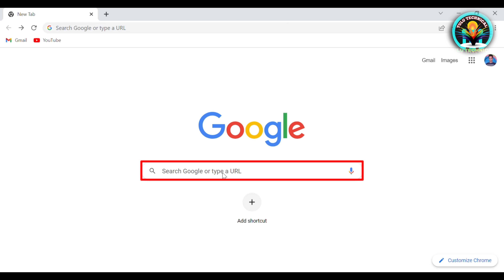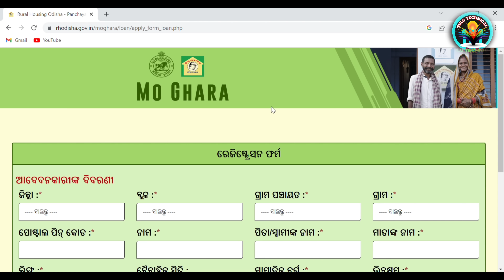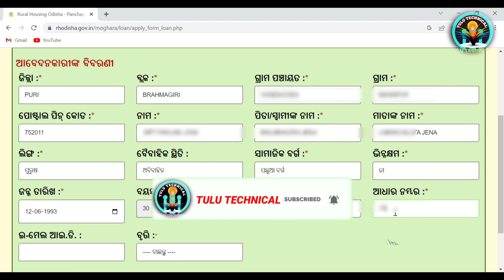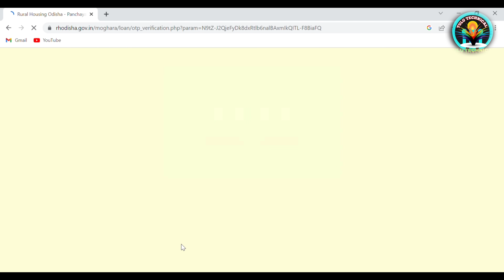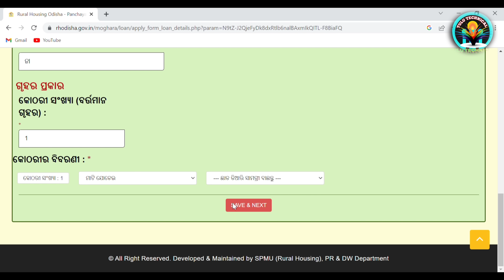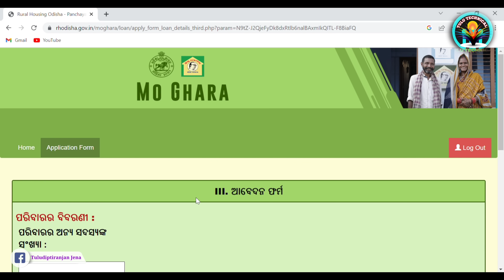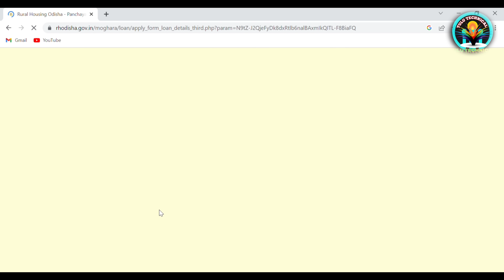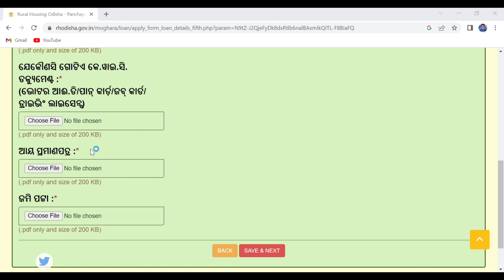How to Apply Mo Ghara Yojana Online/Mo Ghara Yojana Online Registration/Mo Ghara Yojana Online Apply